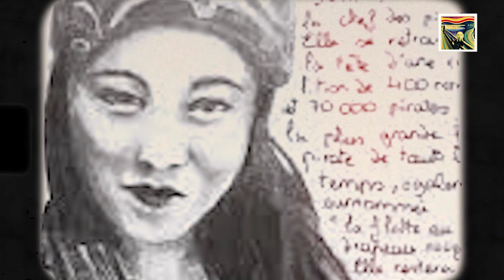History's Most Powerful Pirate Queen I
Brace yourself for shocking truths that history books never tell. Watch now to uncover the fascinating secrets of history. Get ready to expand your knowledge and discover new perspectives.